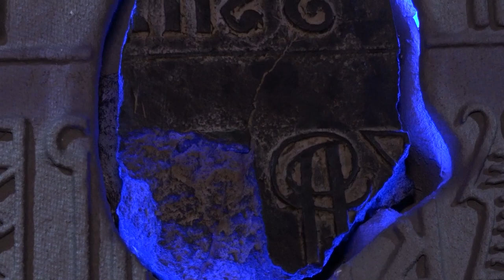Спорт, парки и культура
О достижениях в сфере культуры и спорта в округе рассказал Андрей Иванов. Спортивные мероприятия, восстановление стадиона, реставрация музея в Звенигороде, исторические объекты. Все это привлекает множество туристов в Одинцовский округ, и в этом наш муниципалитет стал лидером, завоевал ряд наград и премий.